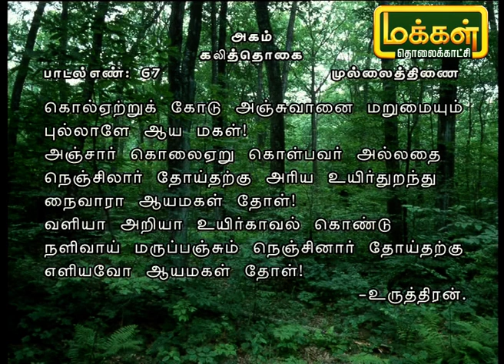அகமும் புறமும் | கலித்தொகை | முல்லைத்திணை | Agamum Puramum | MakkalTV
அகமும் புறமும் தமிழின் வடிவம்.
அகம் : புறநானூறு
பாடல் 67 - தும்பைத்திணை